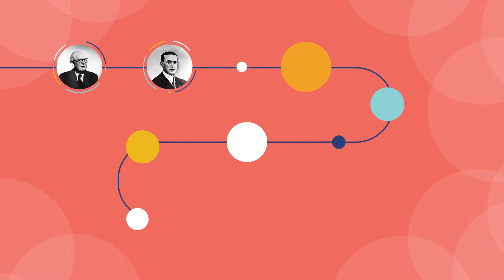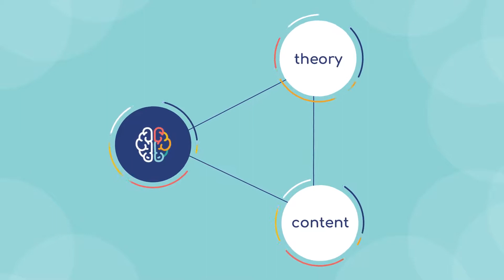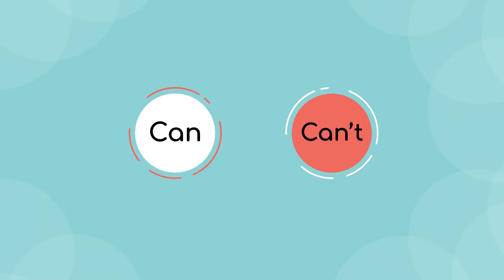The Fueling Brain approach to child learning & development.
Watch this video to understand the importance of building Executive Function in early childhood. The 0-6 years age is extremely important for a child's brain development and we have perfected our approach to individualised growth & development of each child.
We are Fueling Brains and we are here to redefine early childhood education.